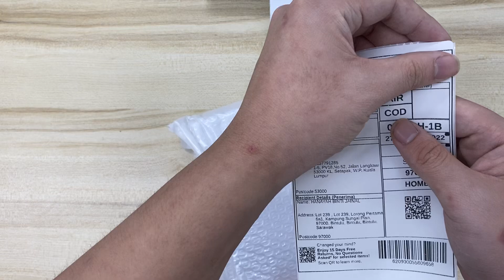Future Shopee 2408232CCANA7B video packing before drop off